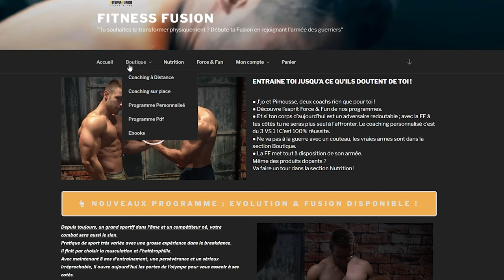On test la nouvelle marque de Protéine de Avner (Notre Avis)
4 PRODUIT DISPONIBLE : Multivitamine, Omega 3, Magnésium, Collagène.
La Whey et la créatine arrivent le 8 mars 📍

Entraîne toi jusqu'à ce qu'ils doutent de toi !
BIENVENUE dans la FF les GUERRIERS
                   ▶ 𝕄𝕌𝕊ℂ𝕌𝕃𝔸𝕋𝕀𝕆ℕ  ◀
                          FORCE & FUN